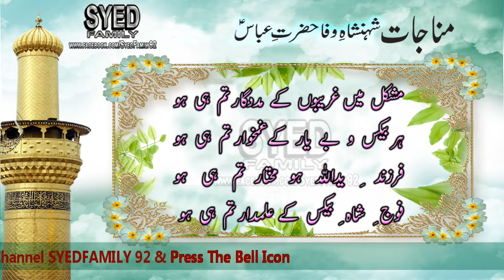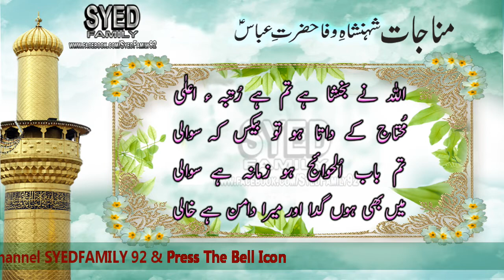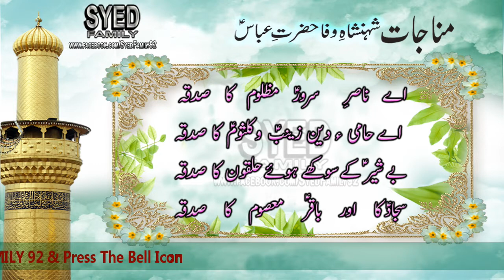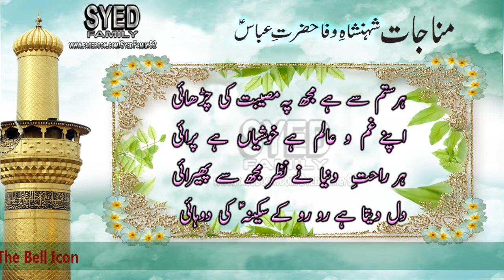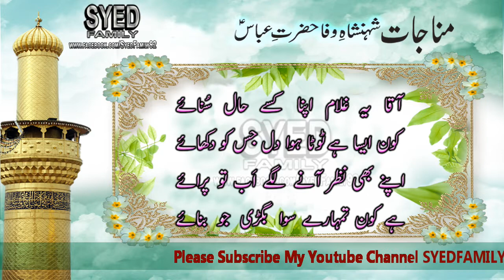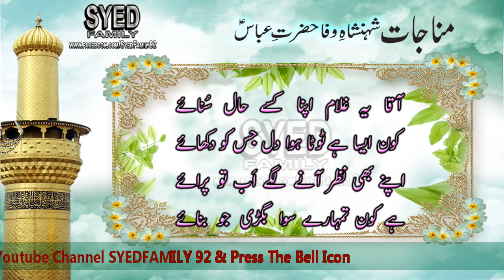MUNAJAAT | MOLA ABBAS | ABBAS KATAY HATHO KA AIJAZ DEKHA DO DIN MERAY PALAT DO MERI TAQDEER BANA DO